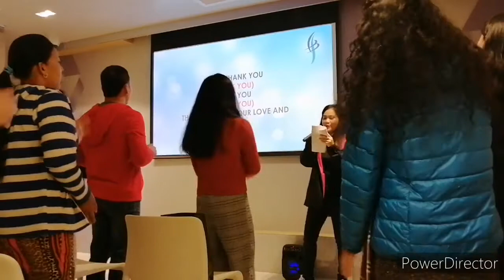JAM WORSHIP ORIGINAL "PARA PAPA" - JAM MACAU SUNDAY SERVICE 19 JAN 2020